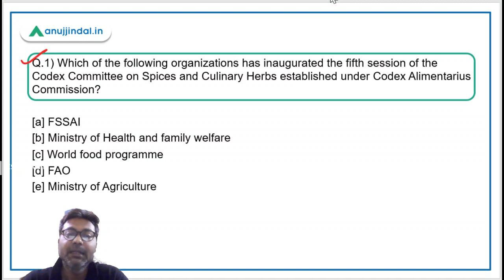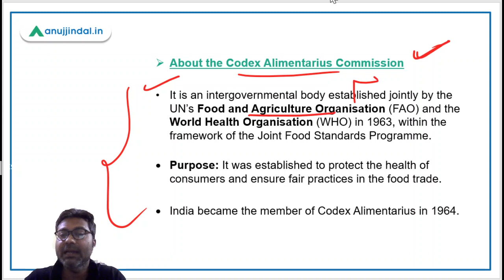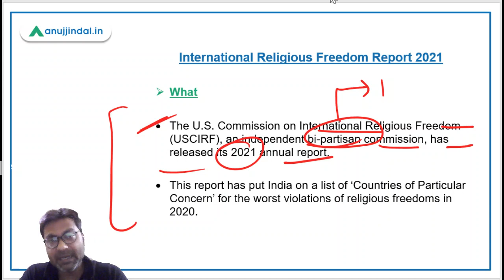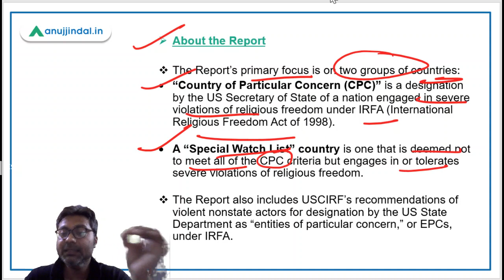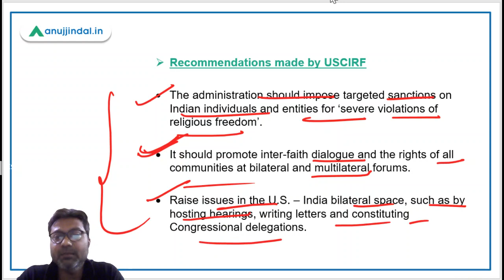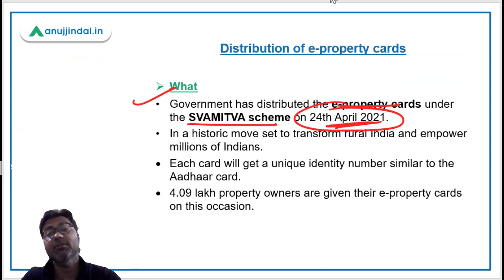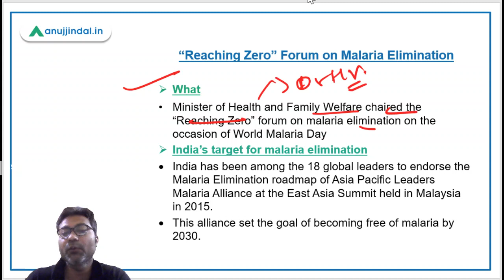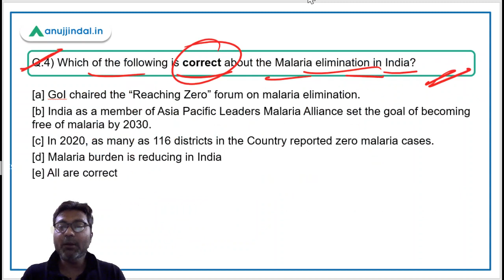PIB 247 | PIB Analysis | Current Affairs | Day 11 - April - by Manish Mishra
In this session we will discuss about Codex committee on spices and herbs, International Religious Freedom report, Reaching zero forum on malaria elimination and other important PIB news.